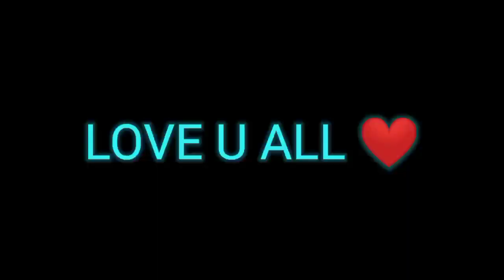1 vs 4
‎@Nonstop Gaming  1 vs 4

DPI - NORMAL 392

IGNORE TAGS 🔖🔖
Mobile jazzb shotgun king
Mobile jazzb gw anil m1014 king
Jazzb in mobile shotgun legend
Free fire 1 vs 4 nonstop gaming
Best underrated android fastest player
Gw Anil 1 vs 4 free fire
Underrated Android legend gw anil
Underrated Android legend 1 vs 6 full gameplay
1 vs 4 gameplay gw anil
1vs4 mobile jazzb
Undefeated gw anil 1 vs 4
Gw anil 1vs4
1vs4 nonstop gaming
1 vs 4 nonstop gaming reaction
Android fastest player
1 vs 6 nonstop gaming
Gw anil 1 vs 6
Undefeated gw anil 1 vs 6 best gameplay
1 vs 4 op gameplay
1v4 mobile jazzb
1 vs 4 challenge
1vs4 clash squad
1vs4 underrated player
Free fire 1 vs 4 clash sqaud best
Undefeated gw anil Android fastest player
Gw anil fastest movement
Android player
1vs4 gw anil Android legend
Best mobile player 1 vs 4 gameplay highlights
1vs4 nonstop gaming
Free fire best sniper player
Cs best sniper player
1vs4 sniper legend gw anil
Gw anil best sniper gameplay 1 vs 4
Custom 1v4 legend
Grandmaster underrated player
1vs4 gw anil
Android underrated player
Gw Anil 1vs4 best clutch
1vs4
1 vs 6